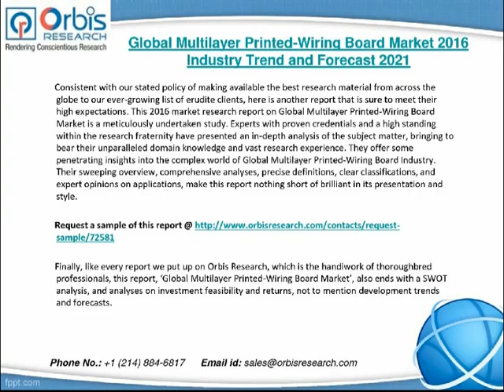2016 Global Multilayer Printed Wiring Board Market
This 2016 market research report on Global Multilayer Printed-Wiring Board Market is a meticulously undertaken study. Experts with proven credentials and a high standing within the research fraternity have presented an in-depth analysis of the subject matter, bringing to bear their unparalleled domain knowledge and vast research experience.